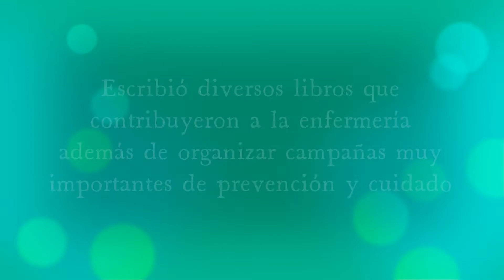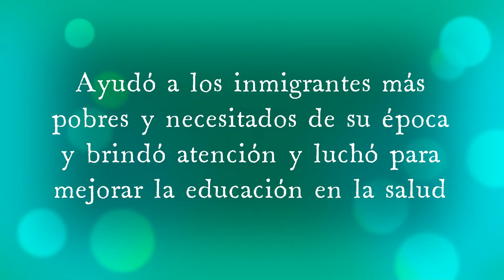VIDEO LAVINIA DOCK